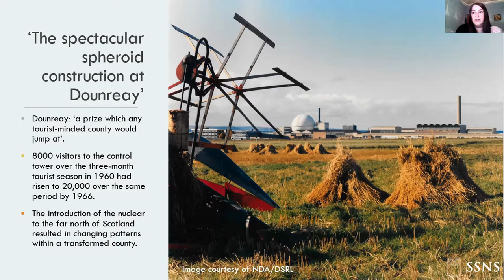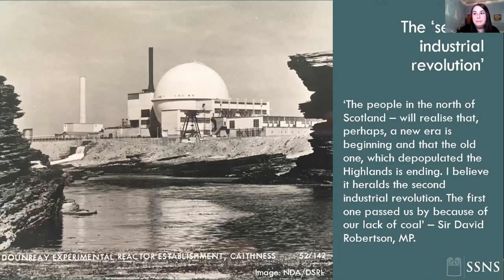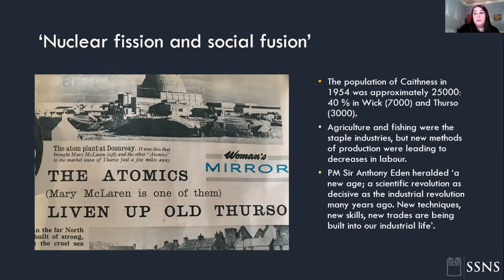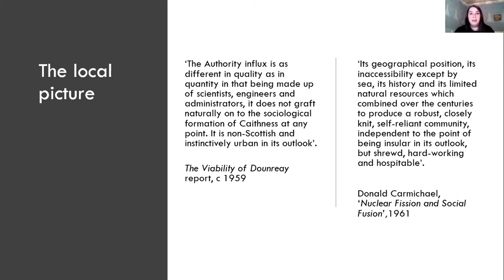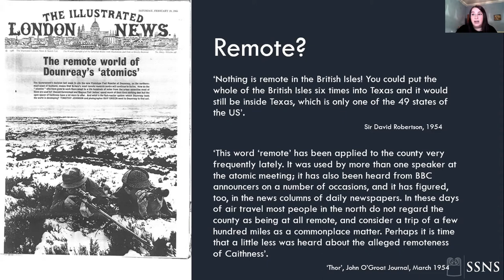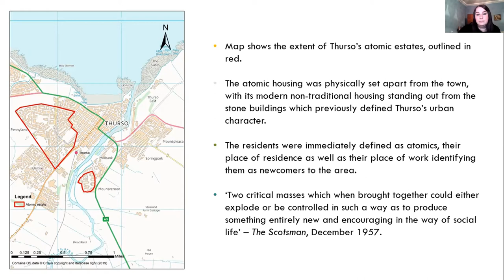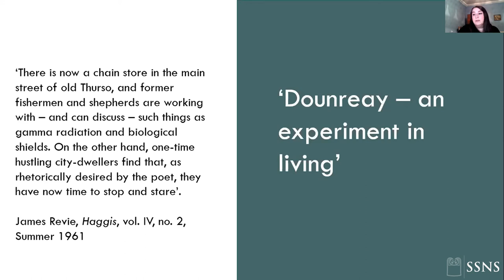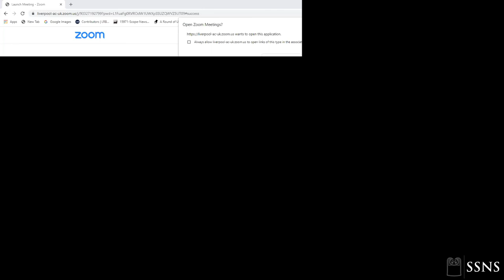SSNS Seminar - Dr Linda Ross - ‘Dounreay: New Perceptions of the Nuclear North’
SSNS Seminar - Dr Linda Ross (University of Glasgow) - ‘Dounreay: New Perceptions of the Nuclear North’

The seminar is chaired by Dr Colleen Batey.

Recorded 16/12/2021.